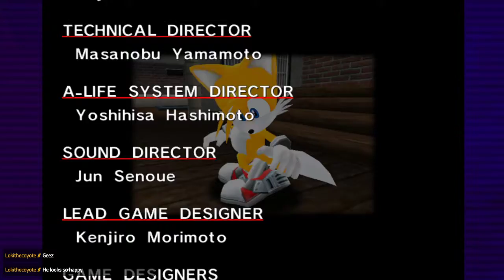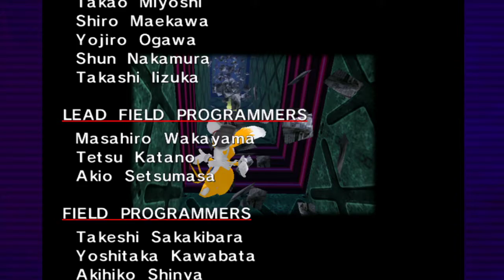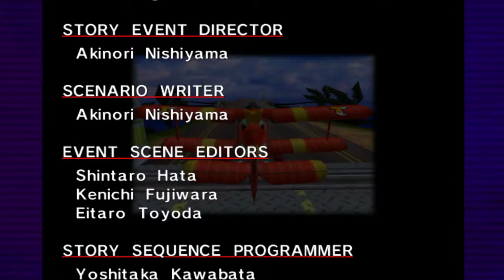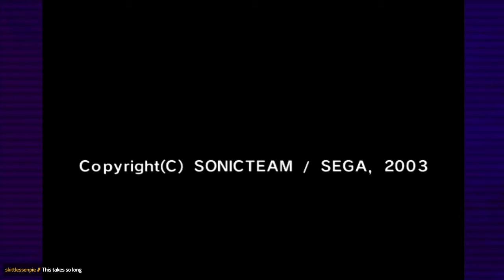Sonic Adventure DX (Full Stream Pt 2)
some jank shit be happenin